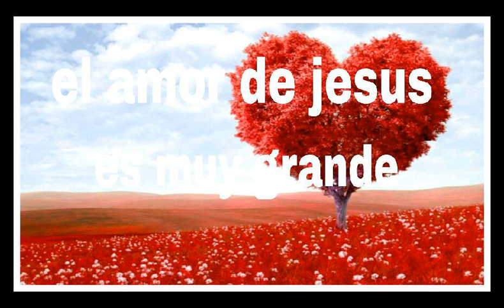El amor de jesus es muy grande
Musica cristiana pentecostal mexican